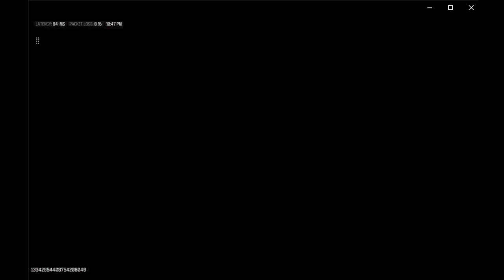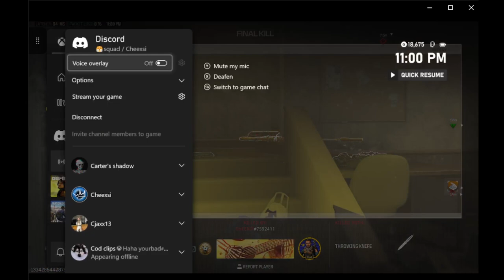New supreme mode win